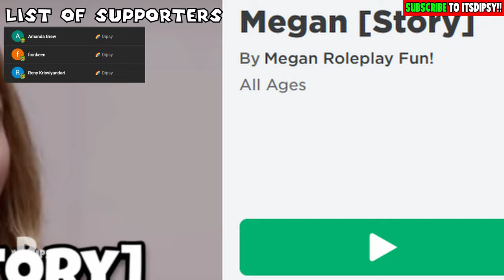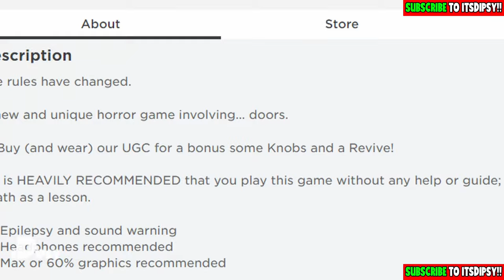🌈 ESCAPE CREEPY MEGAN [SCARY STORY] | Dipsy Plays Roblox Megan Story